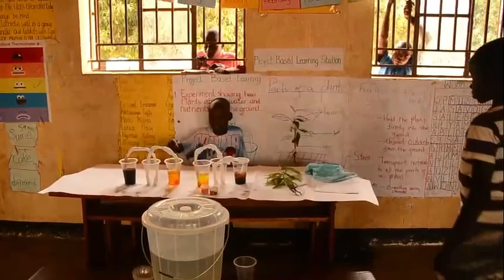Flying Colors program in Uganda